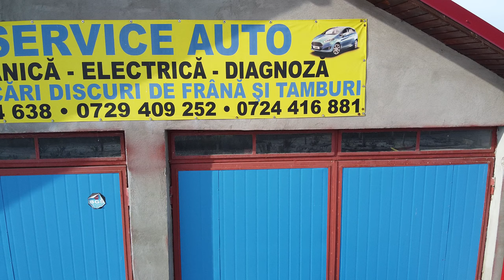Filmare aeriana Belciugatele 08.02.2020